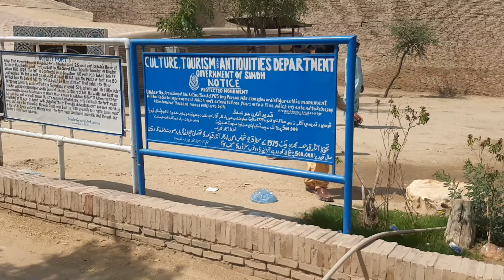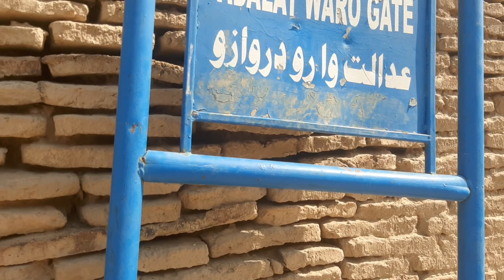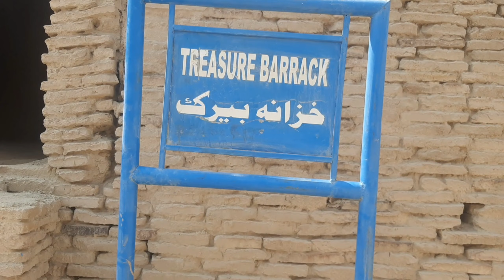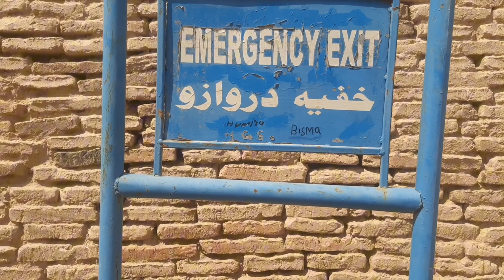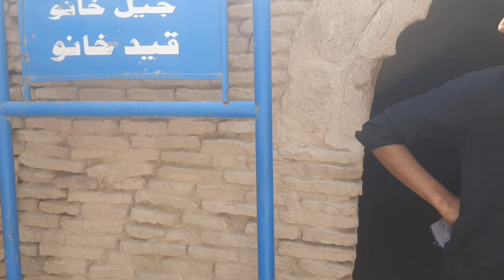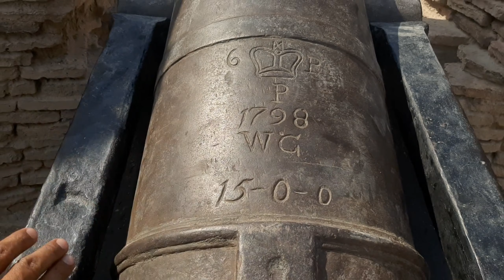Kotdiji fort | Historical kotdiji fort khairpur Sindh Pakistan | Imran vlogs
The Kot Diji Fort, formally known as Fort Ahmadabad, dominates the town of Kot Diji in Khairpur District, Pakistan about 34 miles east of the Indus River at the edge of the Nara-Rajisthan Desert. The fort was built between 1785 to 1795 by Mir Sohrab Khan Talpur, founder of the Kingdom of Upper Sindh in 1783. In addition to the fort, a 5 kilometer, 12 feet wide mud wall was built around the city. This defensive wall had bastions throughout its length and a huge iron gate served as the city's only entrance